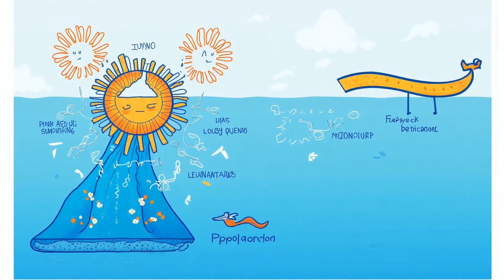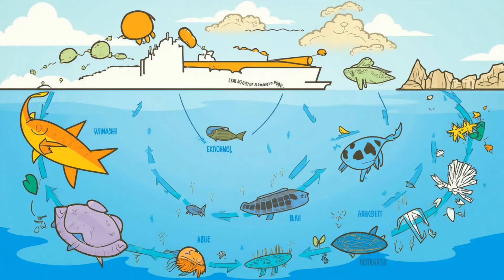No More Oceans!😱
Imagine waking up to find every ocean and sea vanished. Coastal cities would collapse, air would become toxic without oxygen-producing phytoplankton, and global temperatures would soar, leading to widespread famine. The ocean floor would reveal alien landscapes, while marine life would perish, disrupting food chains. Within years, Earth could resemble a barren planet, highlighting the oceans' crucial role in sustaining life.